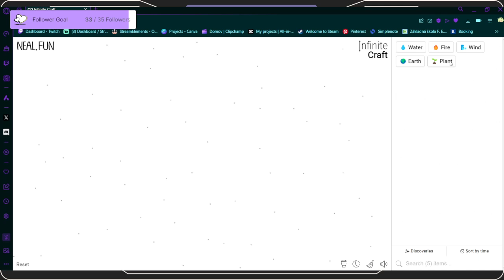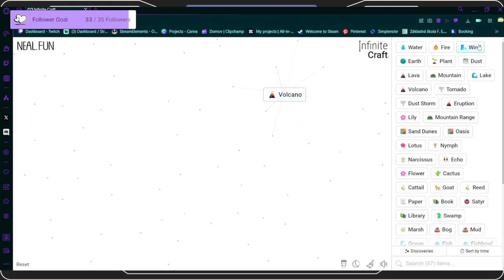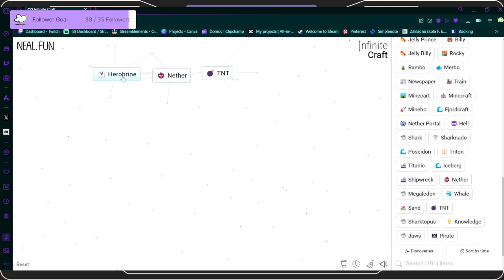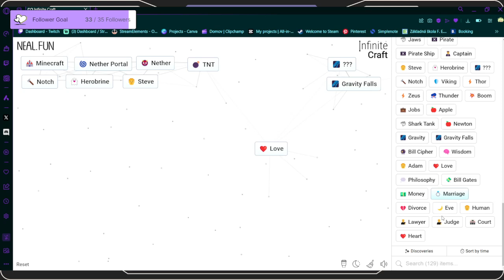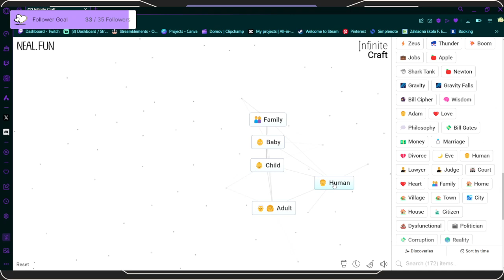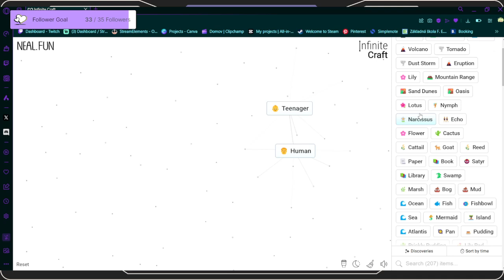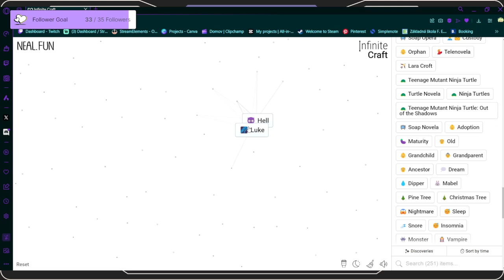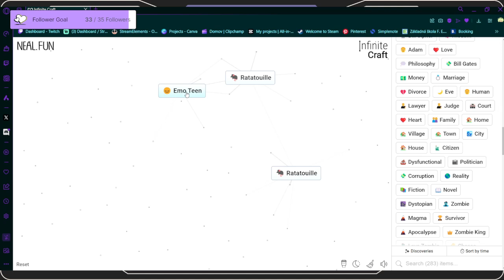Crafting the infinity - march 3rd